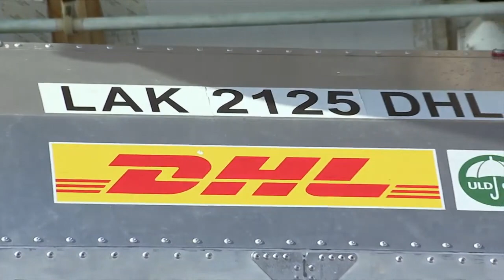AMLO - Recepción de vacunas contra COVID 19 (sin audio) 30 Dic 2021 - HECHOS - NO - PALABRAS -